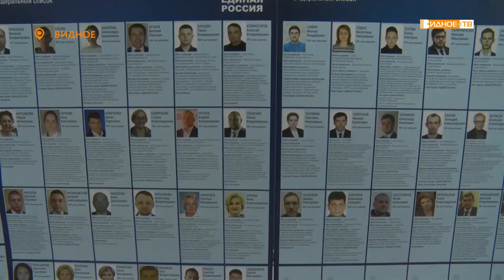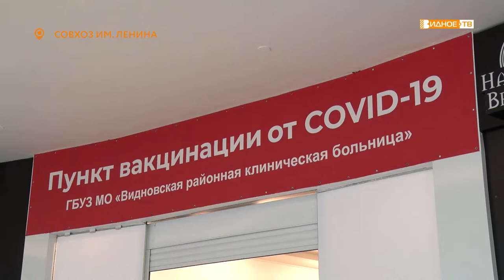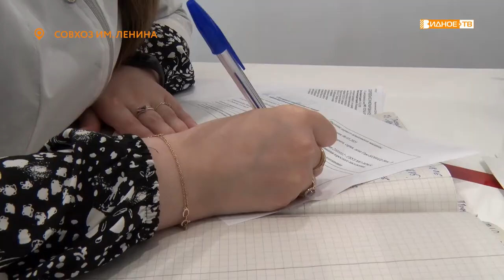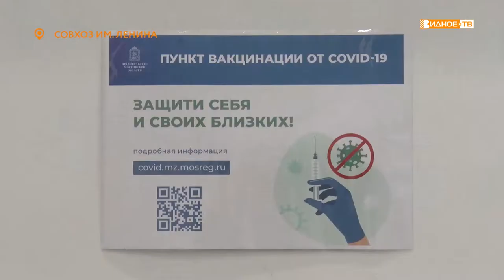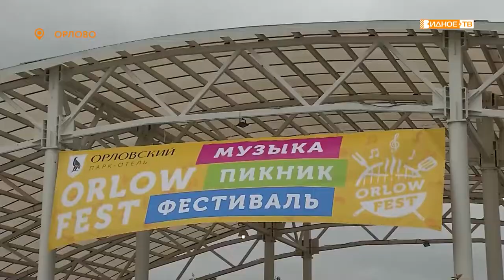Новости телеканала Видное-ТВ (31.05.2021 - понедельник)